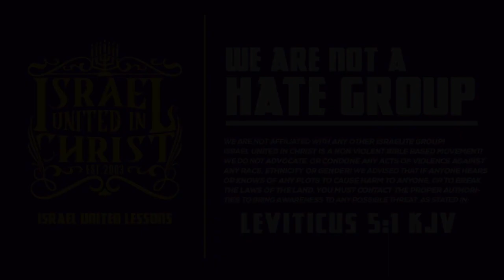IUIC | Christ Came To Save the Oppressed!